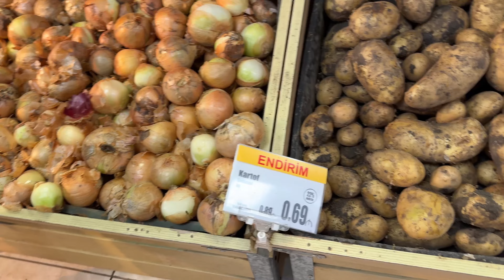How you can save up to 30/50% expenses in Azerbaijan 🇦🇿| Local market Vs Bravo | Araz|Grand market